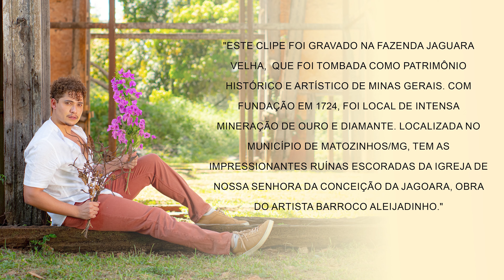Carmim - Sentimento Não É Diamante (SUA MÚSICA) | CLIPE OFICIAL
Artista: Carmim
Compositores: Gilmar Souza / Ray Chaves

LETRA:
Ô ô ô ô
Dessa vez não eu nem vou olhar pra trás
Pra não ser mais como antes
Seu sorriso vive me lembrando coisas
Eu não sei o que é pior
Aceitar as suas provocações calado
Ou perder você para essas suas farras
Pare de me olhar com este jeito lindo
Suas palavras só servem pra quê?
Seu jeito meigo só serve pra quê?
Pra me fazer sofrer
Pra que jurar amor?
Se no final você não leva nada a sério
Prefere ter a sua vida de adultério
Sentimento não é diamante
Depois que quebra não será mais como antes